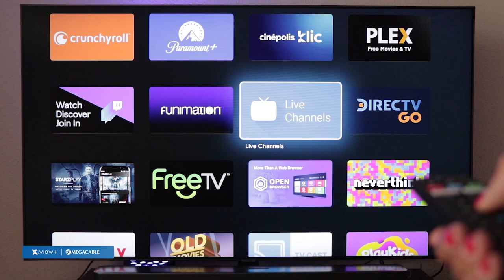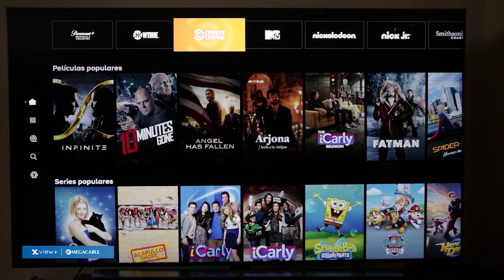10 ESTRENOS pars ver en STREAMING en SEPTIEMBRE 🤩✨